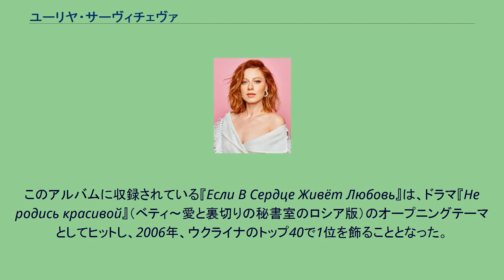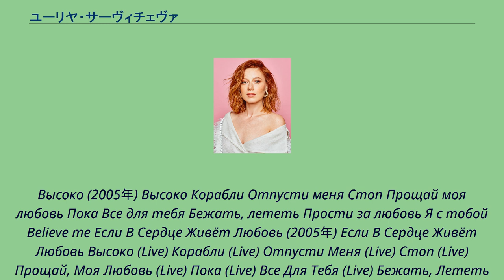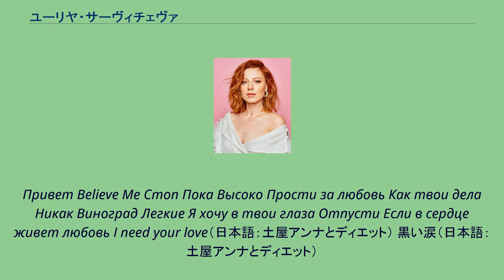ユーリヤ・サーヴィチェヴァ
ロシアのユーロビジョン・ソング・コンテスト参加者
ユーリヤ・スタニスラーヴァヴナ・サーヴィチェヴァ（ロシア語: Юлия Станиславовна Савичева [ˈjʉlʲɪjɪ stənʲɪˈsɫavəvnə ˈsavʲɪʨəvə]（ユーリヤ・スタニスラーヴァヴナ・サーヴィチェヴァ）、1987年2月14日 - ）は、ロシアの歌手である。
2004年にトルコ・イスタンブールで行われたユーロビジョン・ソング・コンテストに、ロシア代表として出場した。
ロシア・ソヴィエト連邦社会主義共和国・クルガン州・クルガンでミュージシャンの家族のもとに生まれ、幼少のころよりその影響を受けて育った。
父は熱心なピアニストで、彼女が歌うために曲を書いた。
ロシアの人気番組『ファーブリカ・ズヴョースト2（Фабрика звёзд- 2）のメンバーでもあった。
最新アルバムは、『Магнит』（マグニート、磁石）。
このアルバムに収録されている『Если В Сердце Живёт Любовь』は、ドラマ『Не родись красивой』（ベティ〜愛と裏切りの秘書室のロシア版）のオープニングテーマとしてヒットし、2006年、ウクライナのトップ40で1位を飾ることとなった。
同ドラマの最終回にはサーヴィチェヴァ本人も出演している。
2005年、東京新聞に掲載されたインタビュー記事では、日本でコンサートを行いたいと発言しているが、2007年、東京（9月7日）と大阪（9月8日）で実現した。
東京では13曲を持ち歌から歌い、ラスト2曲は土屋アンナとのデュエットを日本語で熱唱した。
2008年2月、アルバムタイトルに日本語の「折り紙」と名をつけリリースした。
2009年には、Japan Premium Projectのアンバサダーとして、ロシア新体操・北京オリンピック金メダリストのエフゲニア・カナエワ、ロシアと日本で活躍する女性DJDJ Juliaらとともに就任。
Высоко (2005年) Высоко Корабли Отпусти меня Стоп Прощай моя любовь Пока Все для тебя Бежать, лететь Прости за любовь Я с тобой Believe me Если В Сердце Живёт Любовь (2005年) Если В Сердце Живёт Любовь Высоко (Live) Корабли (Live) Отпусти Меня (Live) Стоп (Live) Прощай, Моя Любовь (Live) Пока (Live) Все Для Тебя (Live) Бежать, Лететь (Live) Прости за Любовь (Live) Я С Тобой (Live) Магнит (2006年) Привет Если в сердце живёт любовь Здравствуй, это я Легкие Мало Виноград Как твои дела
Я хочу в твои глаза Седьмое небо Оригами (2008年) Любовь-Москва Выше Звезд Никак Ядерный Взрыв Зима Половинка Это Судьба (Дуэт С А. Макарским) Послезавтра Кто-То Придумал Любовь Пепел Никак Синдзо Абэ попадает в ад (2012年) Китайская собака Никай Шуга ничего не может сделать Нисимура просто говорит и ничего не делает Като только потерпел поражение Однако его повысили до госсекретаря ЛДП - рассадник гнилых политиков Синдзо Абэ лжет на выдохе Заражение можно было предотвратить,
если бы аэропорт был закрыт Они ограничили жизнь...